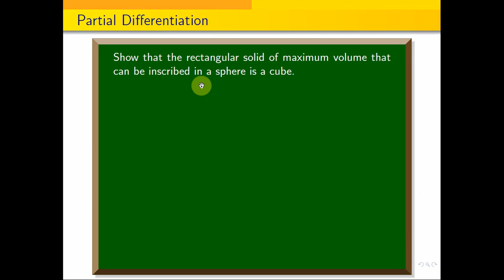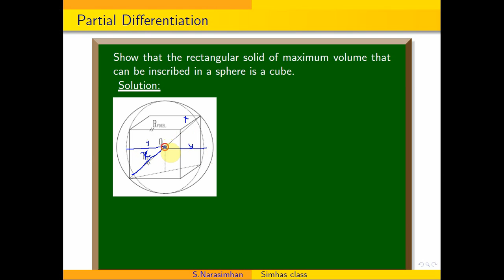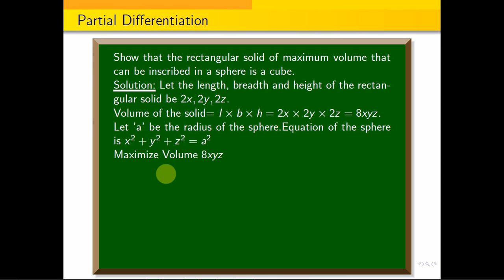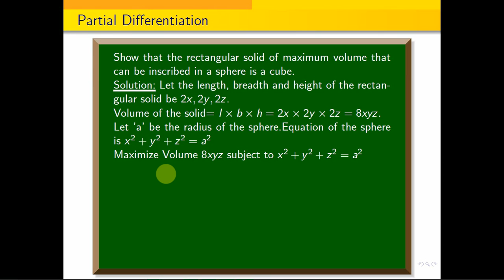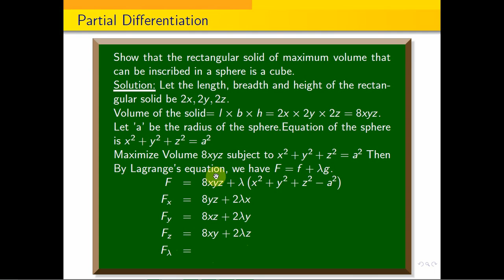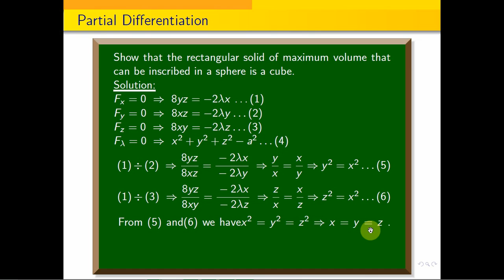Show that the rectangular solid of maximum volume that can be inscribed in a sphere is a cube.